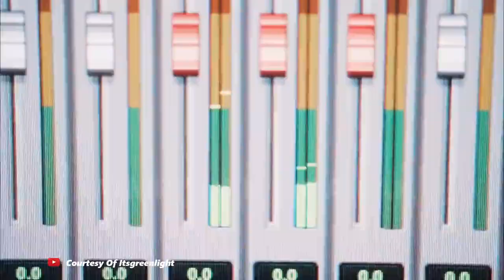🔴 BCL DAN ARIEL NOAH TEREKAM KAMERA SALING MEMBERI PERHATIAN ❗❓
Ini dia momen ariel noah dengan bcl terekam kamera saling memberi perhatian yang bikin netizen selalu menjodohkan keduanya.
Yuks, nonton videonya ...